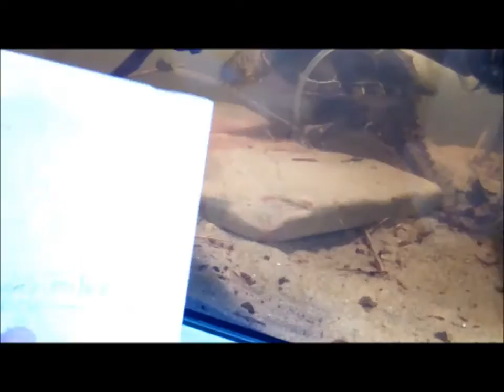Каймановая Черепаха) Темпы Роста!!! common snapping turtle